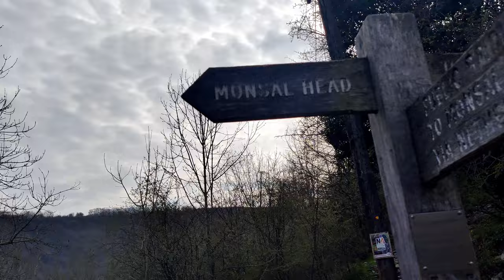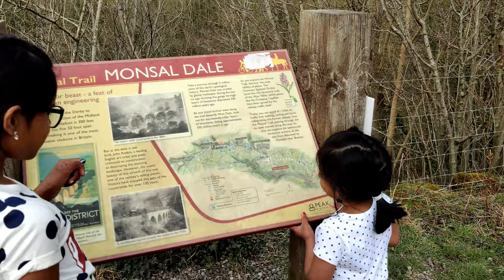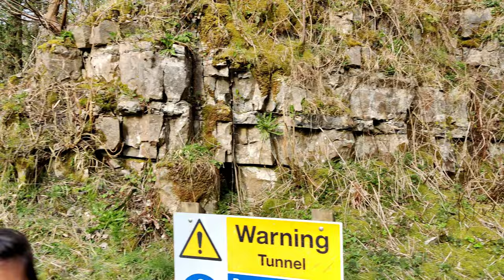Monsal Head and Monsal Dale || Malayalam Vlog | Nottingham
Monsal Dale is a wonderful example of calming Derbyshire countryside - a place where you can walk along the river, take in the landscape and sit by a weir and have a picnic.

Monsal Head, directly above Monsal Dale, is one of the most famous and photographed viewpoints in Derbyshire. At the Monsal Head view point there are benches where you can sit and enjoy the view.

The dale itself is for exploring on foot, with the Monsal Trail crossing the old railway viaduct providing another fantastic viewpoint above the riverside meadows.

This railway viaduct, also known as Headstone Viaduct, was opened in 1863, despite being faced with criticism at the time. It was used for 100 years and has now become a much-loved addition to the Derbyshire landscape. It’s now used as a cycle path and footpath so everyone can enjoy the peaceful countryside without having to worry about traffic.